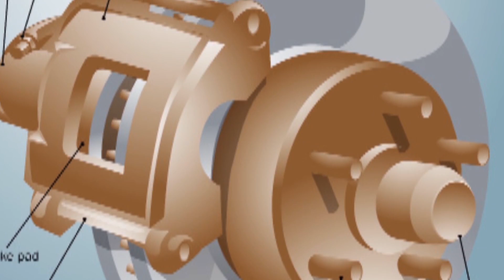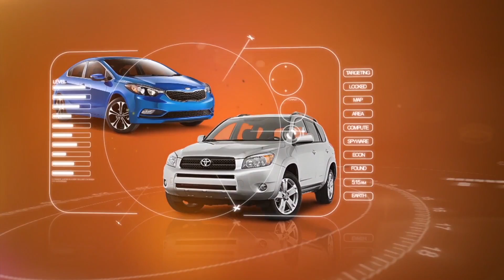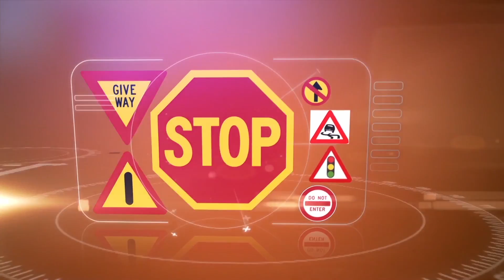AUTO XPAT (Check out One of Nigerian Celebrity Unique car)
This show talks about safety of people behind the wheels in Lagos. Auto xpat is an automobile Tv show in Lagos, Nigeria.